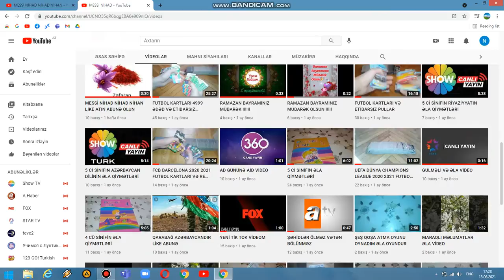NİHAD NİHAN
LİKE ABUNƏ